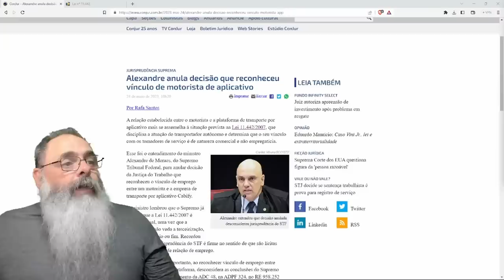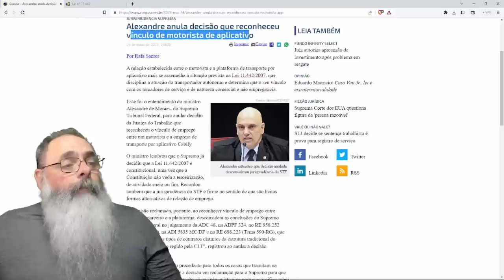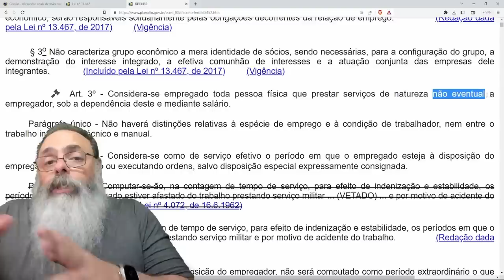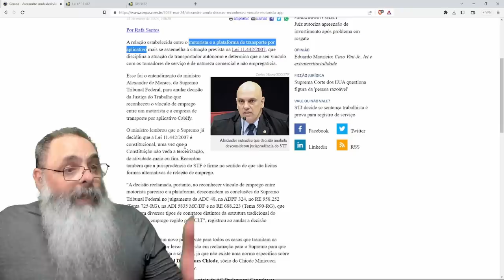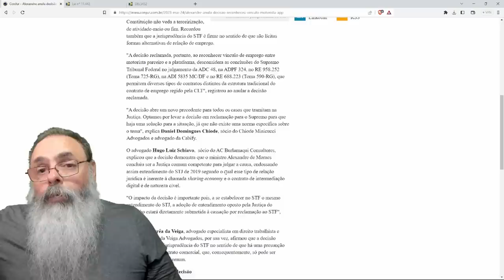MORAES reafirma JURISPRUDÊNCIA e decide que MOTORISTA de APLICATIVO NÃO TEM RELAÇÃO de EMPREGO